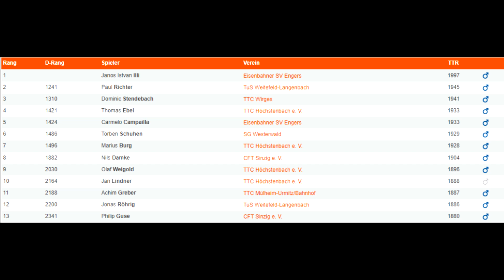Best of J.Illi | 1997 TTR Modern Defence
Heute gibt es ein Best Of J.Illi die Nummer 1 von unserem  Verein
TTSG Torney/Engers  und den Mann mit den Meisten TTR Punkten in der Verbandsliga Nord/Ost

Auch wenn seine Aufschläge nicht immer korrekt sind  ... kämpft er um jeden Ball

Sein Material findet ihr hier
VH